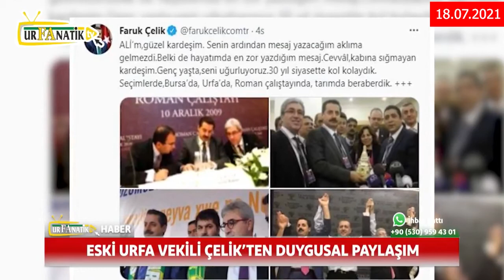Eski Urfa Vekili Çelik'ten Duygusal Paylaşım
Selahattin Yıldız'ın sunumuyla 18 Temmuz 2021 tarihli Urfanatik TV Ana Haber Bülteni